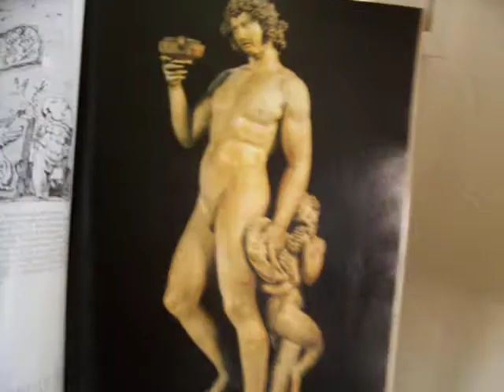BACCHUS c.1497 MICHELANGELO by Medavog #1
This video is one in a series.
The painting measures 22" by 28" inches, it is Acrylic on canvas. This is the first video and it will be followed until the end.

My adoration for Michelangelos work will never cease, The Medici family helped put his name on the world of Art by adopting him into their lavish and cruel world. The pope commissioned him for a ceiling that he never really payed. The story behind my latest art illustration in markers,pens and color pencils is dedicated to his Majesty, The Godfather of ART!
SONG BY Marc Almond (LITANY FOR A RETURN)

BACCHUS C.1497 Marble Statue is at (Bargello) Florence Italy.

"Bacchus,c 1497" by
Medavog 2008
After Michelangelos Marble Statue

Desde mis primeros anos en la iglesia cuando estudiaba la biblia supe de Michelangelo el pinto de la iglesia mas grande de Florencia. Su arte es basicamente la mas importante de los ultimos 1,000 anos.
Esta ilustracion se lamma BACCHUS i esta basada despues de su estatua de 1497.

Bacchus (1497) is a marble sculpture by the Italian High Renaissance sculptor, painter, architect and poet Michelangelo. The statue is somewhat over life-size and depicts Bacchus, the Roman god of wine, in a revolutionarily inebriated state. Along with the Pietà it is one of only two sculptures than can be attributed with any certainty to the artist's first period in Rome.